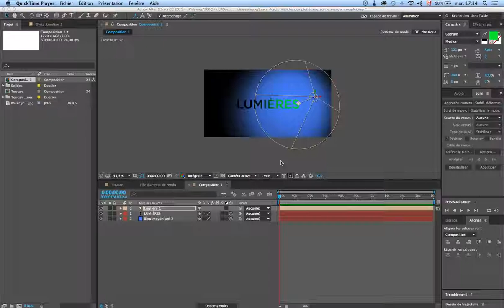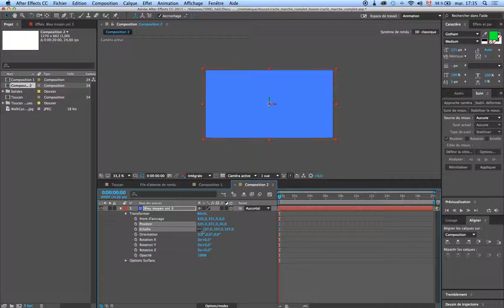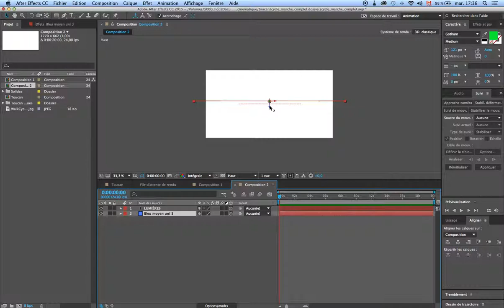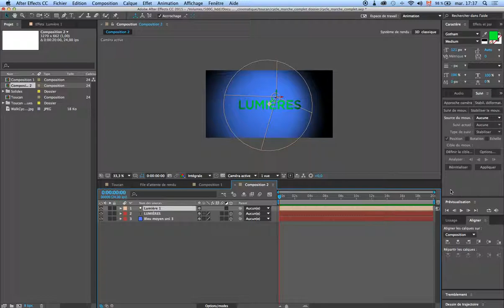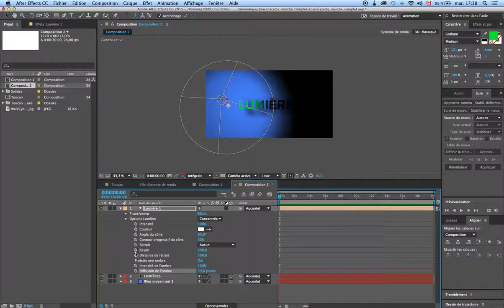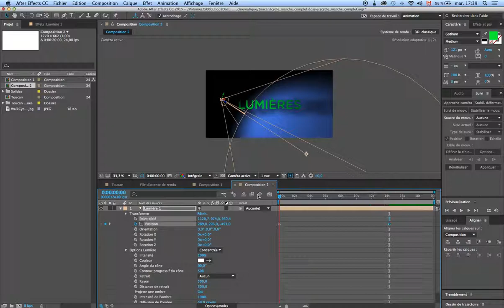Ajouter des lumières dans After Effects CC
Ajouter et animer des lumières dans After Effects CC 2015.